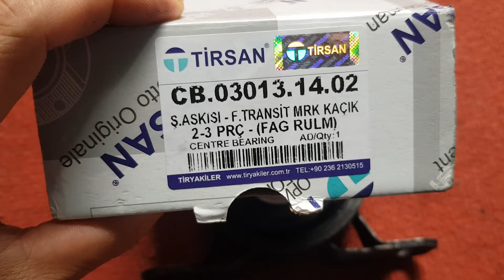Bi quang treo Ford Transit CB030131402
Tên sản phẩm: Bi quang treo Ford Transit
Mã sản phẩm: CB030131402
Xuất xứ: